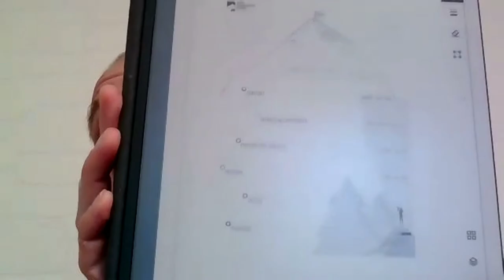DigitalTalk with Lajos Kovacs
Lajos Kovacs is the CEO of Executive Services, based in Hungary. You can reach him by following this

You can download your free copy of the marketing canvas